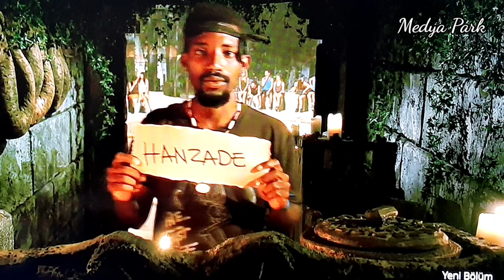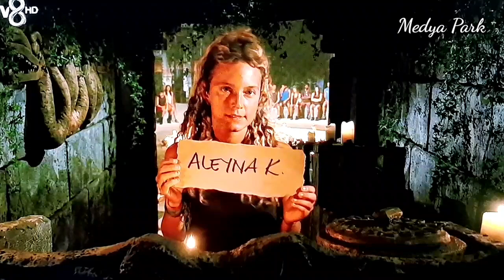11 Nisan İkinci Eleme Adayı Kim Oldu? Survivor 2021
11 Nisan İkinci Eleme Adayı Kim Oldu